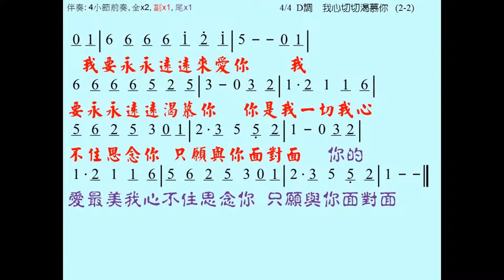我心切切渴慕你 曲詞: 曾祥怡 伴奏版 簡譜 樂器 中文字幕 My Heart Shall Long for You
我心切切渴慕你 My Heart Shall Long for You
詞曲: 曾祥怡

我心切切渴慕你，乾旱疲乏無水之地。
你是我一切，我心完全屬於你，只願更多與你相親。
我要切切尋求你，乾旱疲乏無水之地。
你是我一切，我心不住思念你，只願與你面對面。

我要永永遠遠來愛你，我要永永遠遠渴慕你。

你的愛最美，我心不住思念你，只願與你面對面。

☆聲明：

1、歌曲版權屬原作者所有
2、本影片不擁有歌曲版權
3、本影片非推廣商品製作
4、支持創作者請購原版CD